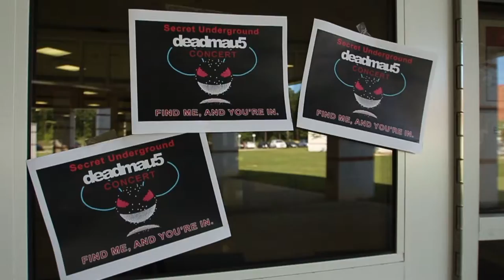Ghosts N Stuff: Reed